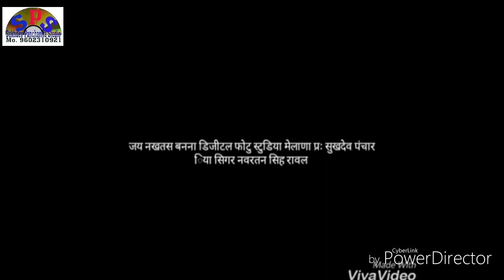श्री नखत बना खिचन धाम बुलेट गाड़ी चलती है खुले आथ हैं 180 की स्पीड से सबसे तेज चलने वाली बाइक यह बुल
SPS MUSIC VIDEO SUKHDEV MO 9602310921 इतनी कमाल की एक बाइक इतनी स्पीड से चल रही है जो आप देखते रह जाएंगे जोधपुर से फलोदी हाईवे पर चल रही है अपनी स्पीड से बाइक